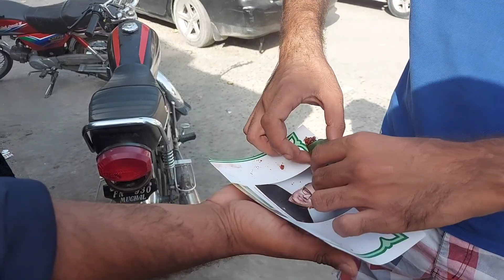Family k Sath Gaey Khan pur Dam 🥰Bar b q party 🥳 (vlog 56)Farah k vlogs